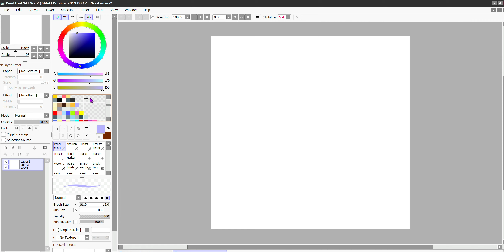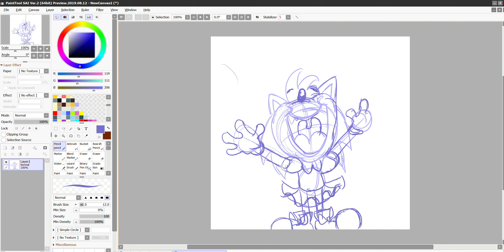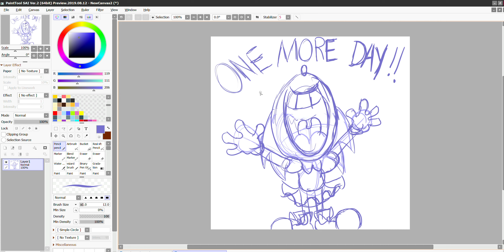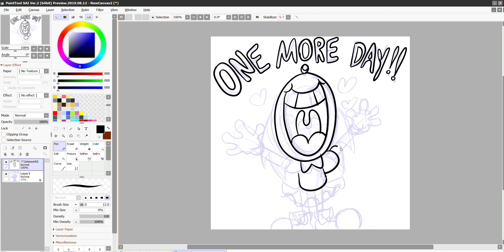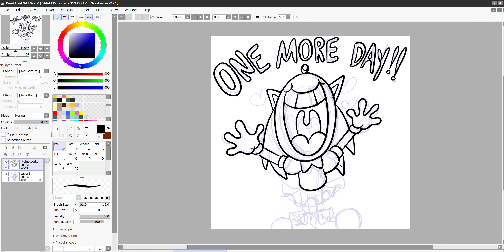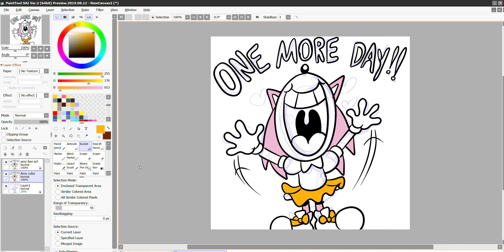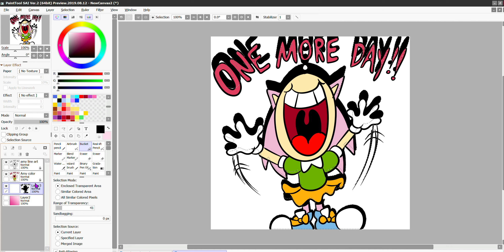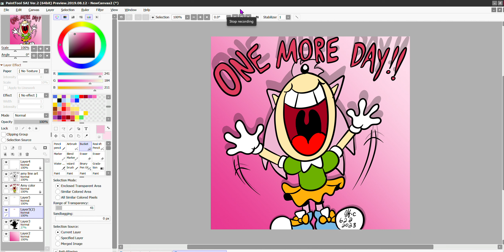ONE MORE DAY MY video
TOMORROW. GET READY. FOR ...PINK AND SPUNKY!